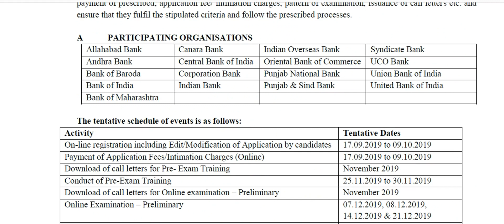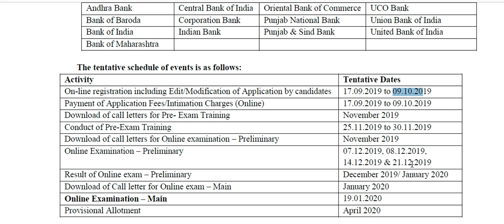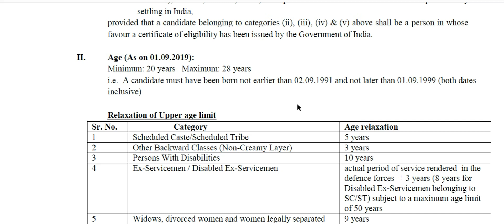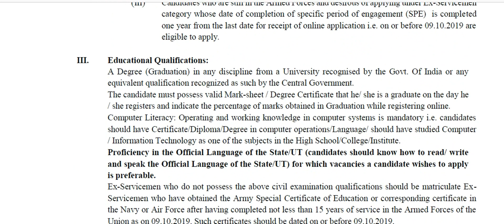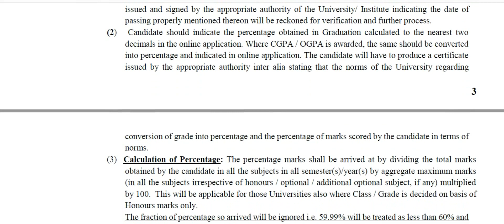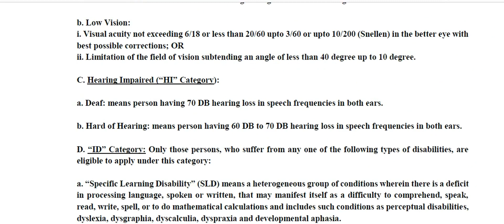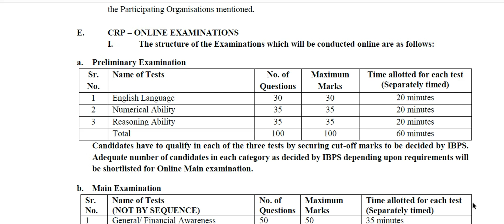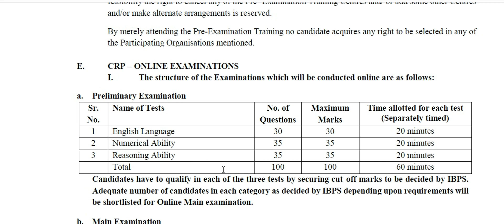about IBPS clerk notification 2019 out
hello friends

welcom to our youtube channel better book

IBPS clerk 2019 official notification
CRP CLERK 9TH FOR VACANCY
about  online application form its  important date ,age group ,educational qualification ,eligibility criteria, Age relaxation ,preliminary exam and main exam syllabus